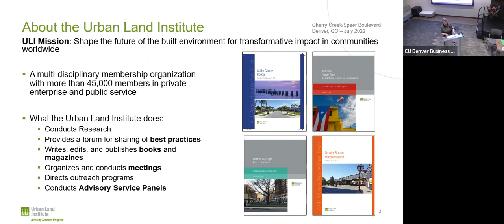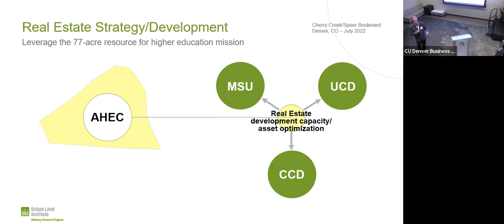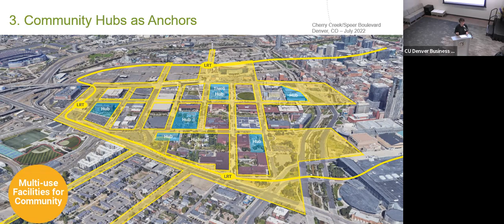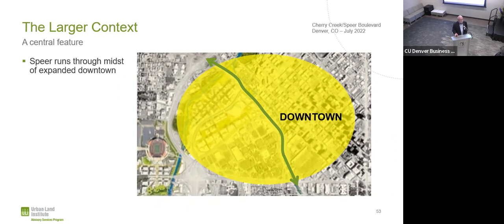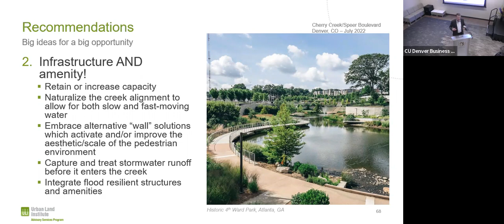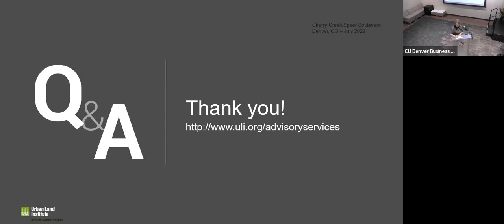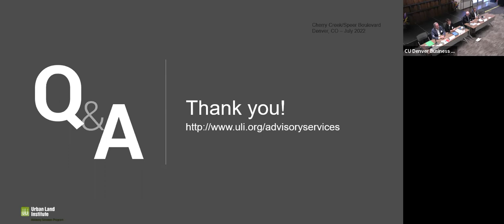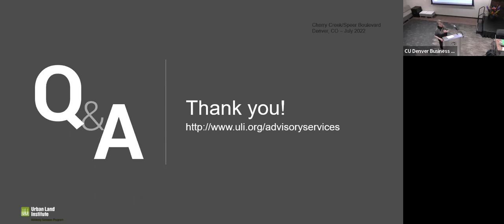Urban Land Institute Advisory Services Program Cherry Creek/Speer Blvd. Panel